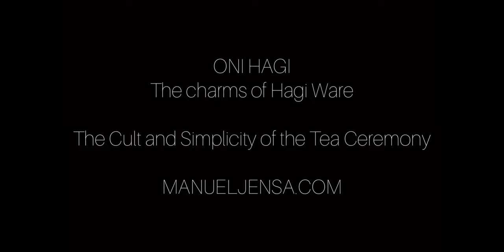Kanji Katō (加藤) MINO CHAWAN TEA BOWL HAGI WARE JAPANESE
NOW !ONIHAGI COM
All my videos are available for free because I strongly believe in sharing knowledge of japanese culture. However, the tools I use come with costs.

Kanji Katō (加藤) MINO#keramik